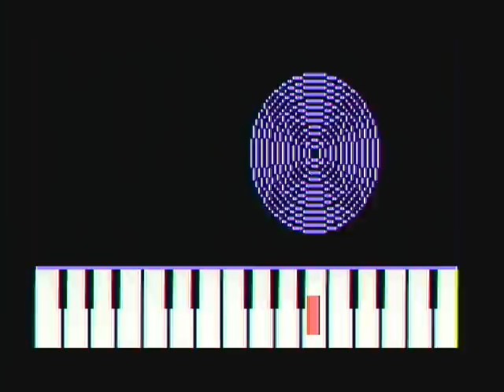XGS PIC 16-Bit piano sound demo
A musical demo demonstrating simple tone generation on the XGS PIC 16-Bit playing Fur Elise.